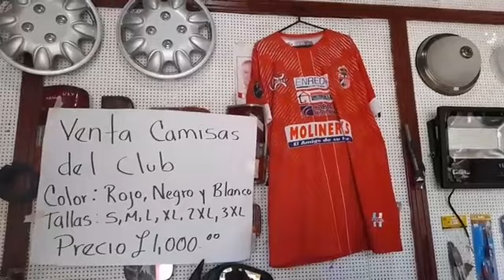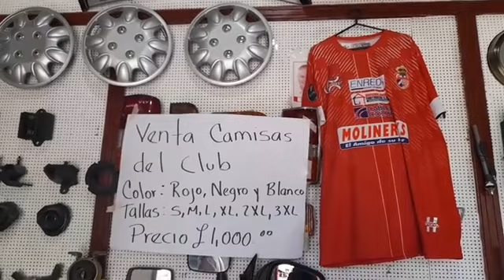REAL SOCIEDAD UNA PASIÓN QUE NOS UNE.Y tu ya te la pusiste? Ponte la roja,la blanca y la negra.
🇲🇨🇲🇨🇲🇨REAL SOCIEDAD UNA PASIÓN QUE NOS UNE.
Y tu ya te la pusiste? Ponte la roja,la blanca y la negra. ‼‼